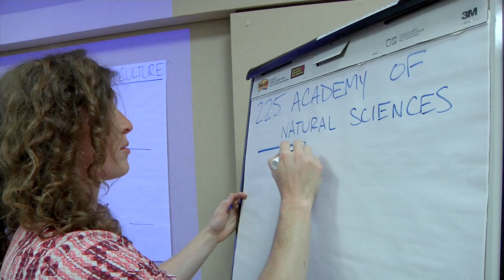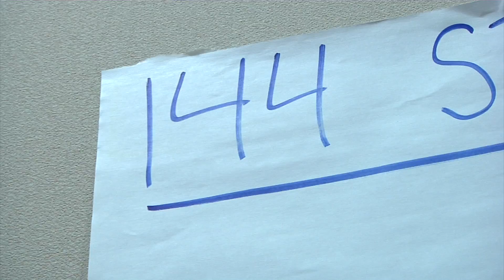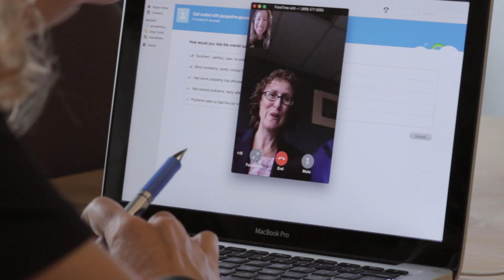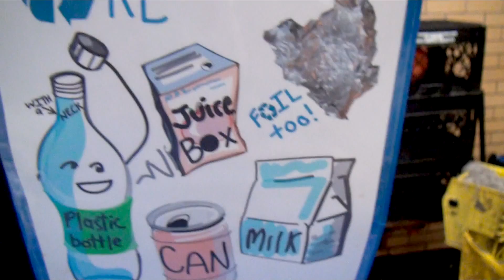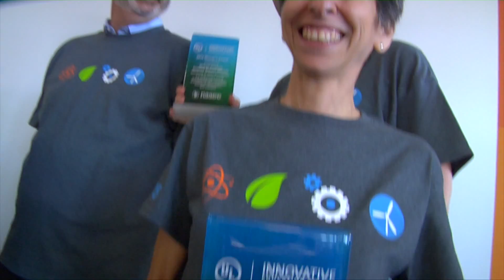UL Innovative Education Award Winners 2015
UL and NAAEE are proud to announce the 2015 UL Innovative Education Award winners.

Five programs were selected, each with a focus on advancing STEM learning through projects involving real environmental problems (E-STEM) and each demonstrating success and innovation in this field. Recognition grants were awarded to all five programs to help further their work. In addition, each winner will also be paired with UL employees, including science, engineering, and technical experts in realizing the full scope of activities in their E-STEM educational programs.

Grand Prize Winner:
The Future City Competition

Tier 2 Winners:
Women in Natural Sciences Programs